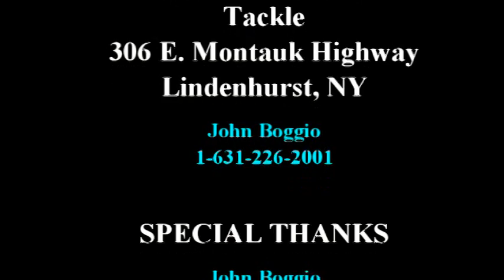Billy The Greek Seminar with Lindenhurst High School Saltwater Anglers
John Boggio of Great South bay Tackle held a seminar for the Lindenhurst High School Saltwater Anglers this past week. His guest speaker was the Great Billy The Greek. Billy spoke to the kids about catching Striped Bass and other great game fish that can be caught around Long Island.